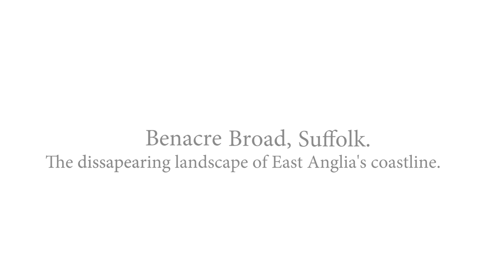A journey through Benacre Broad